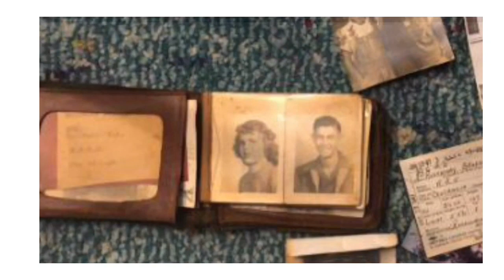NARCISSISTS MANIPULATION using PHOTOS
Narcisists use many techniques to manipulate, photos on profiles, iPhone  wallpaper,
Or anywhere a photo is involved an narcissist will create around it 💕💪

I'm not a lifecoach...but I have a good ear..and a supporting word 💕

I created my youtube channel to help people stay Toxic Free,
 Be on alert for Narcissistic Personality Disorder,
And know now the signs and Red Flags and heal from the emotional abuse.

Toxic Free is a channel for me to use my Toxic experiences I have Experienced through my life, Whether it be from abusive boyfriends, narcissists, and dealing with toxic friends, and all the other disorders that leave us with trauma,

All the emotional pain I have had, I will not let it beat me, I will use my pain  in a positive way, to learn to never let it happen again, Educate myself on Personality Disorders, Pass on my research, and experiences so in the future we can all stay Toxic Free! 💕